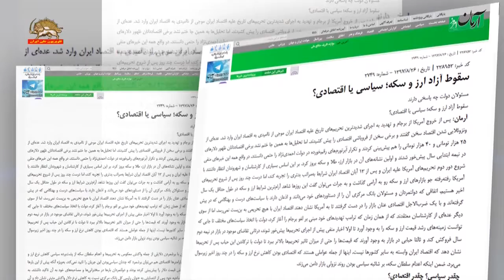واکنشهای منفی و بی تاثیر بودن اعدام سلطان سکه به بحران ارز ادامه دارد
در اعتراف به مصنوعی بودن کاهش نرخ دلار یک روزنامه  باند روحانی نوشت :اعدام سلطان سکه، بر شائبه سیاسی بودن روند نزولی بازار دامن میزند.

روزنامه حکومتی آرمان  با اذعان به پیامدهای منفی اقتصادی سیاست کاهش مصنوعی قیمت ارز نوشت: دولت با اتخاذ سیاستهای مختلف تا جایی که توانست زمینههای رشد قیمت ارز و سکه را به وجود آورد تا نشان دهد که اقتصاد جمهوری اسلامی وابسته به کشورها نیست و این از جمله عواملی است که اقتصادی بودن کاهش نرخ ارز و سکه را در چند روز اخیر زیر سؤال میبرد.

منبع: آرمان ۹۷/۸/۲۶